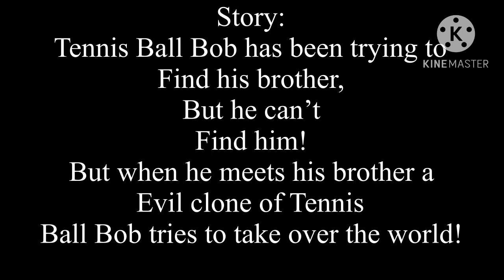Tennis Ball Bob and Tennis ball Tom and the Quest for a Brother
Timestamps:
00:00 Intro
00:34 TBB Meets TBT
6:33 The Imposter Bob